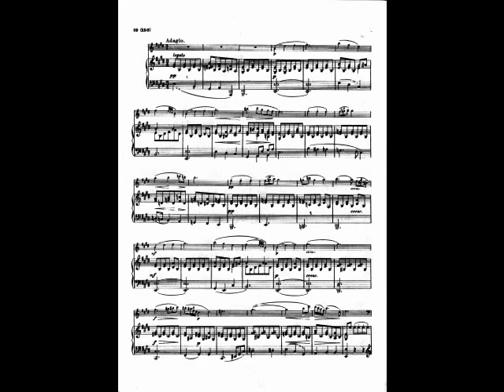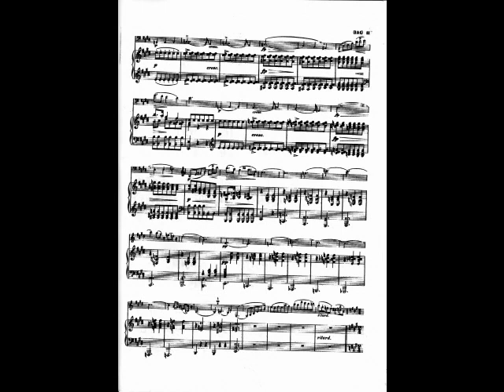Shubert Sonate arpeggionni 2 mov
Demo travaux contrebasse